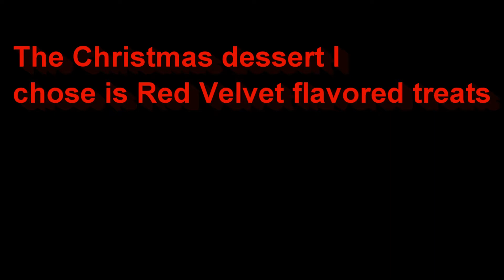Christmas Treats Makeup collab w/ Glamhouse_88